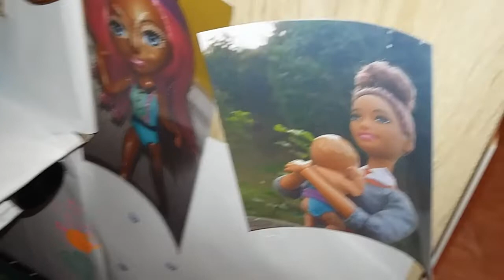Ep42 Oueen Snow white comes!